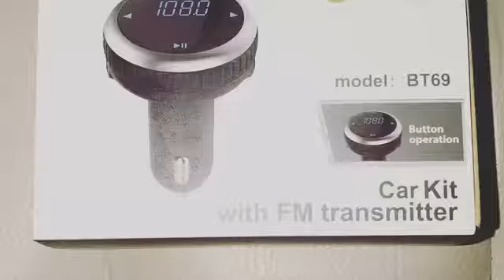Bluetooth car audio transmitter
Wireless Bluetooth in car 4.2 FM radio transmitter adapter kit. Enables your car for Bluetooth. Especially helpful with the new iPhones that don't have aux jacks.